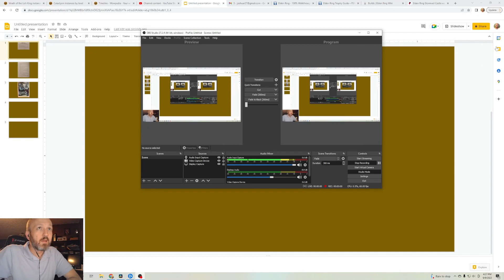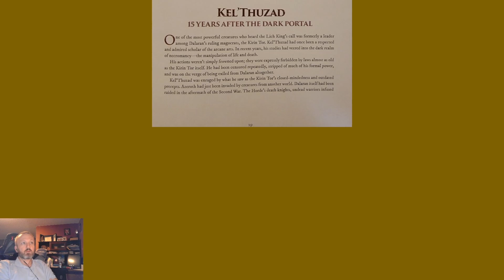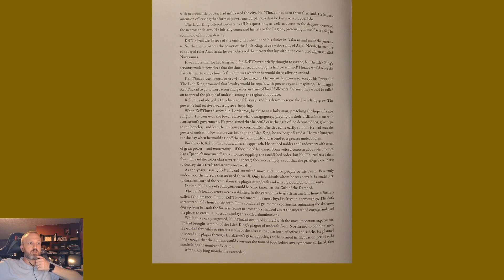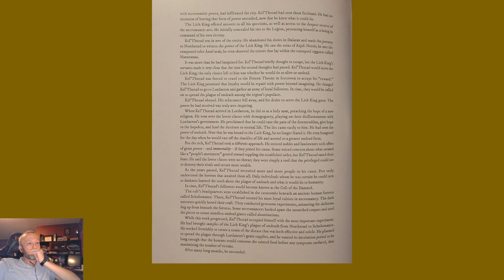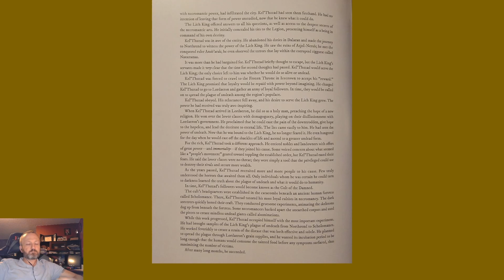Lore of Warcraft - Episode 506 - Kel'Thuzad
Chronicle Volume 3 Chapter 1 on the rise of Kel'Thuzad as one of the Lich King's greatest servants, and key force for the eventual plague of undeath in the Eastern Kingdoms